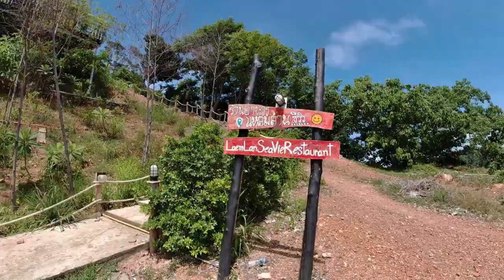TAYLAND PHİ PHİ ADASI | MÜTHİŞ FİYAT | HAYATIMDA DAHA İYİ BİR YER GÖRMEDİM!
Selamlar, bugün tayland phuket phi phi adasına gidiyoruz. Burada bu turları düzenleyen bir çok şirket var. Fiyatları sezona göre değişiyor. Verdikleri ilk fiyatı asla kabul etmeyin. Herkese farklı fiyat veriyorlar kimi koparırlarsa...
Biz 1 gün boyunca dolaştık min. fiyatı öğrendik, sonrasında güzel bir şirketle bu tura katıldık. Hayatımda daha iyi bir manzara görmedim ben. Buraya gelirseniz mutlaka deneyimleyin. Film setindeydim sanki, yüzdüğüm yerler bir daha ne zaman nasip olur bilmiyorum. Umarım sizde yaşarsınız, her şey gönlünüzce olsun.

Merhaba, ben Gökhan. Saçma sapan hazırlanmış bir plana dahil oldum. Gidip asyayı gezip, görüp geleceğim. Malezya'dan başlayıp, Tayland'a devam eden oradan Endonezya'ya uzanan bir yolculuk olacak. Burasıda anı biriktirip depolayacağım bir alan işte, belki bakarsın ilgi çeker devamı gelir dedik. Umarım videolarımı beğenirsiniz, eyvalllllllaaaaaaaah.